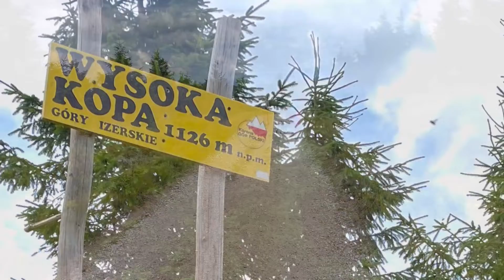Korona Gór Polski. Wysoka Kopa 1126 mnpm. Góry Izerskie. Eng. subtitles.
Razem z dziećmi zdobywamy Koronę Gór Polski. Tym razem udaliśmy się w Góry Izerskie, aby zdobyć ich najwyższy szczyt - Wysoką Kopę. Dla nas to świetne chwile, które możemy spędzać razem. To nasz 13 szczyt z 28!

Together with the children, we conquer the Crown of Polish Mountains. This time we went to the Izera Mountains to conquer their highest peak - Wysoka Kopa. For us, these are great moments that we can spend together. This is our 13th peak out of 28!